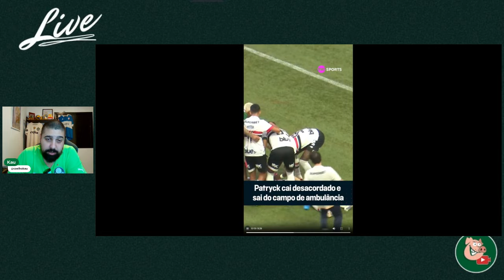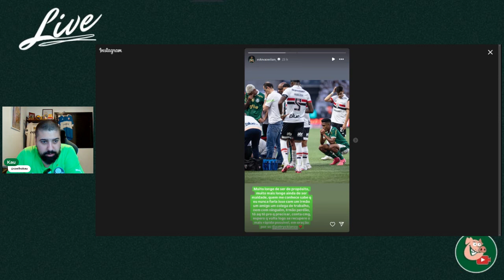SÓ PODE SER BRINCADEIRA ESSE TIPO DE ACUSAÇÃO